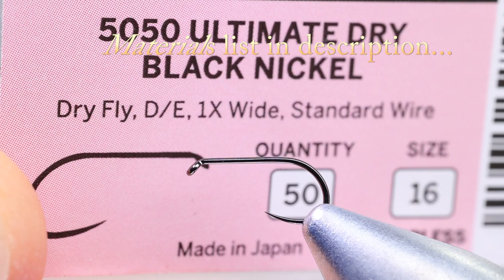Tying a Partridge and CDC Caddis dry fly pattern (one dubbing loop only)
Fly tying tutorial of a Caddis dry fly pattern with Squirrel, CDC and Partridge  ,all in one dubbing loop only.
Tutoriel de montage d'un Sedge en Perdrix ,CDC et Ecureuil, en une seule boucle à dubbing.

Materials list and chapters:
(00:00) Fly on the vise
Hook : Fulling Mill FM 5050 size # 16
Thread : Semperfli nanosilk 18/0 orange
(01:55)  Dubbing Loop
(02:47) Body: Red Squirrel fur and hair from skin
(03:52)  Wings :Swiss CDC Dark grey khaki (natural color)
(04:20)  Legs : Partridge (darker feathers)

🇬🇧First of all, I would like to thank you, dear subscriber to this channel, for encouraging me and allowing me, through your loyalty and your commitment, to continue to share this passion for Fly Fishing that unites us so much... Also, already fully satisfied and honored by the ever-increasing positive feedback, I will continue to present you fly patterns that I have tested for a long time (sometimes for years), whether they are my creations, or other more classic ones, and whose only goal is to catch fish!
You surely already know my taste for these flies that are difficult to "classify", which can represent all kinds of insects and can be used both "on water and under water"...
The fly presented here is the perfect example and I have always used it successfully!
Its dubbing loop avoids the rachis and weighs it down, and uses only one loop...
Tight lines
Ghjanto

🇫🇷Je voudrais avant tout, vous remercier ,chers abonnés à cette chaine, de m'avoir encouragé et de me permettre ,par votre fidélité et votre engagement, de continuer à partager cette passion de la Pêche à la Mouche qui nous unit tant...Aussi , déjà pleinement satisfait et honoré par les retours positifs sans cesse croissants, je continuerai à vous proposer des montages de mouches que j'ai longuement testé (parfois des années), que ce soit mes créations ,ou d'autres plus classiques, et dont l'unique objectif est d'attraper du poisson !
Vous connaissez sûrement déjà mon goût pour ces mouches difficilement " classifiables", pouvant représenter toutes sortes d'insectes et pouvant être utilisées aussi bien "sur l'eau que sous l'eau"...
La mouche présentée ici en est le parfait exemple et je l'utilise avec succès depuis toujours !
Son montage en dubbing loop, permet d'éviter les rachis et de l'alourdir , et n'utilise qu'une seule boucle ...
Ca me fait toujours plaisir d'échanger  avec  vous , alors n'hésitez pas à me contacter !
à bientôt
Ghjanto